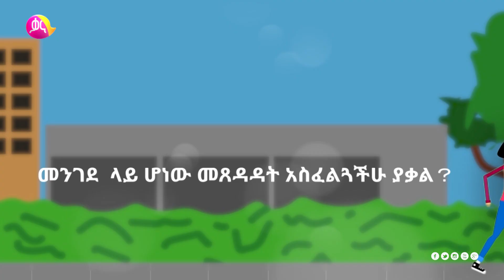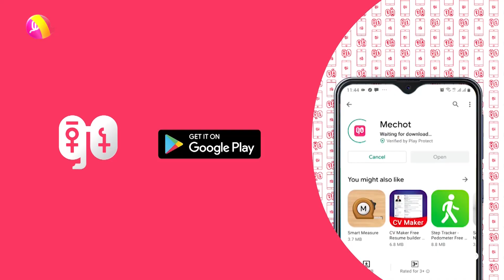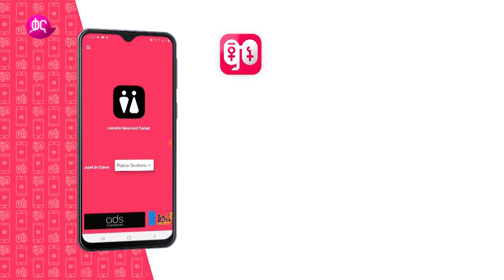Lack of Enough Clean Toilet and its Impacts |Gwadegna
በውሃ እና ስነ - ንፅህና ላይ 1 ዶላር ኢንቨስት ማድረግ የ5.5 ዶላር አገራዊ ትርፍ እንዳለው ጥናቶች ያሳያሉ፡፡
በቂ እና ንፅህናው የተጠበቀ የመፀዳጃ ቤት አገልግሎት እና አቅርቦት አለመኖር በአካላዊ እና አእምሮዋዊ ጤና እንዲሁም ምርታማነት ላይ ያለውን ጫና በ

ጓደኛ ዘወትር ቅዳሜ ከምሽቱ 2፡00 ሰዓት ላይ በቃና

Studies show that for every 1-dollar national investment on water and sanitation, there is a 5.5-dollar return. Watch the impact of lack of enough clean toilets on health, psychology, and productivity of a nation on Gwadegna.

Gwadegna every Saturday @8:00PM only on Kana TV